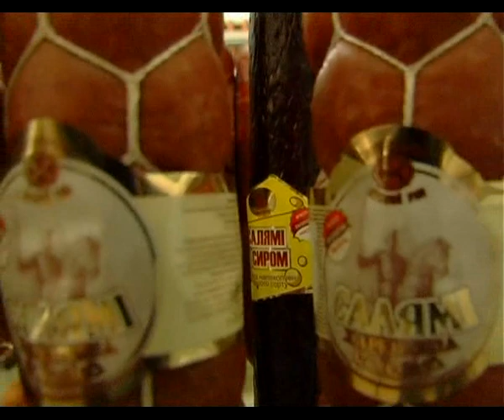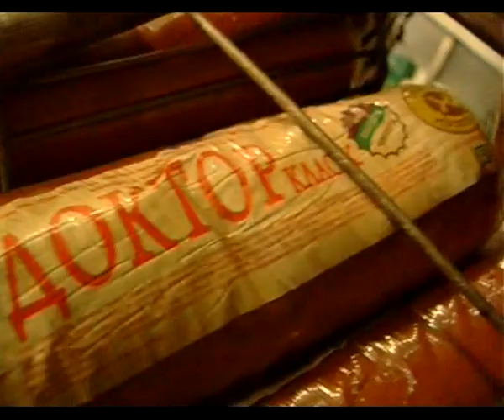МИФЫ О КОЛБАСЕ 338